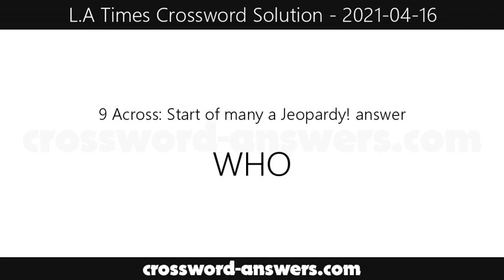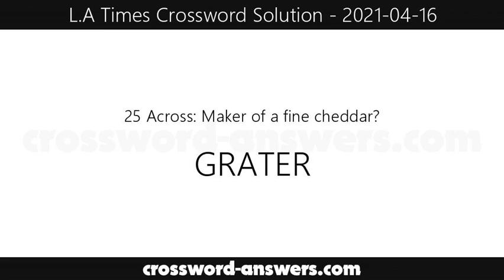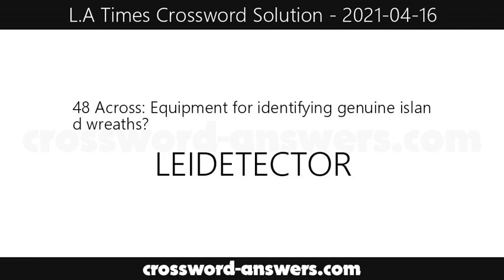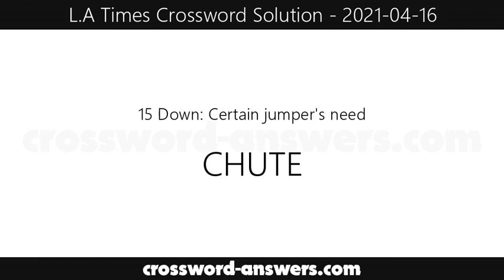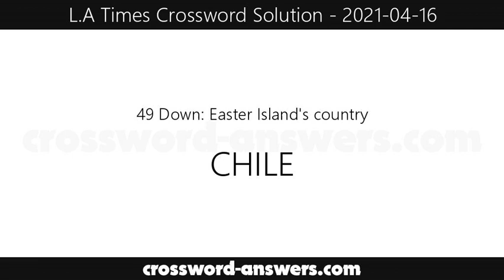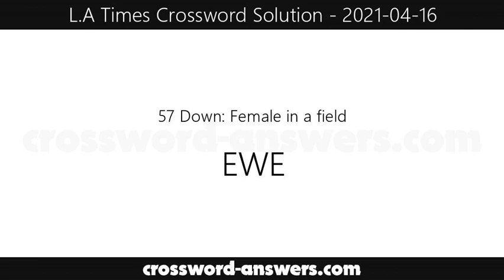L.A. Times Crossword Answers for Friday, April 16, 2021 ( 2021-04-16 )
The los angeles times crossword answers for the crossword published on Friday, April 16, 2021.